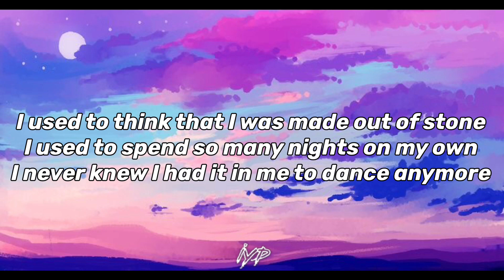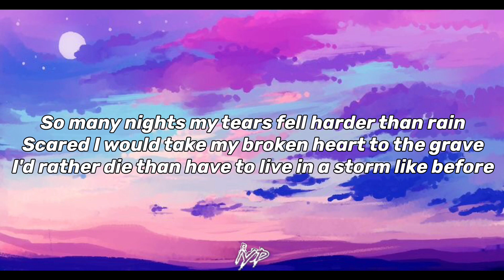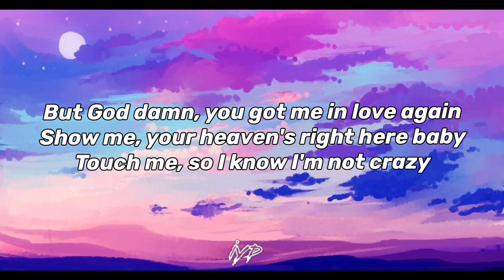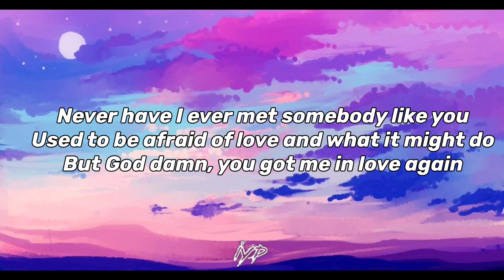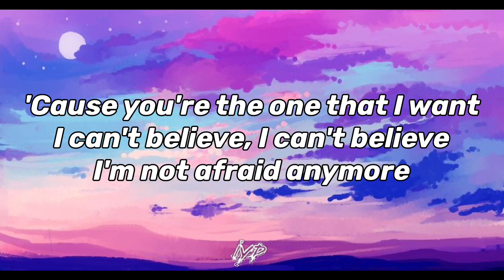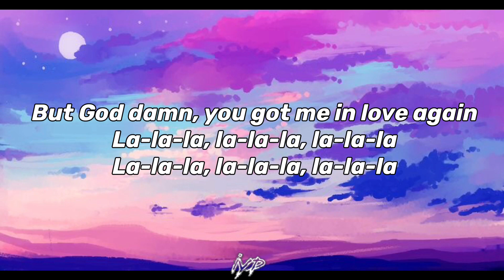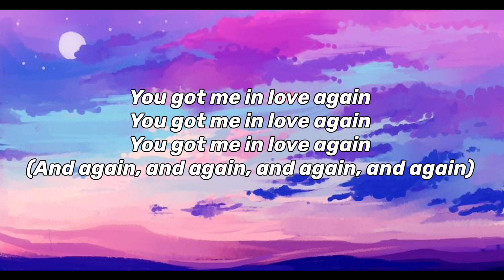Dua Lipa - Love Again (Lyrics)